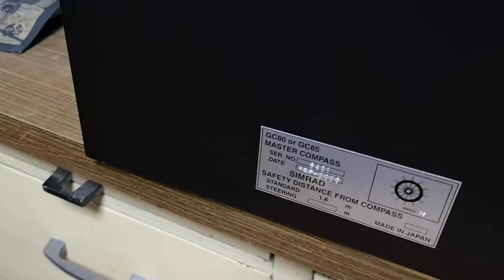Ozelmarine Simrad GC85 Gyro Compass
SIMRAD GC85 GYRO COMPASS OPERATION